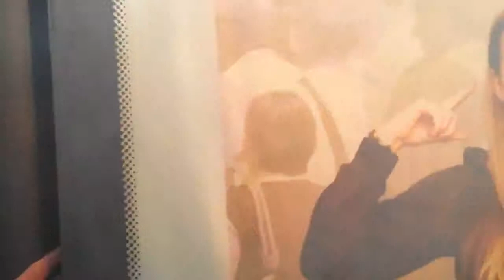Ukrainian Ultras on the Move in Odessa, May 2